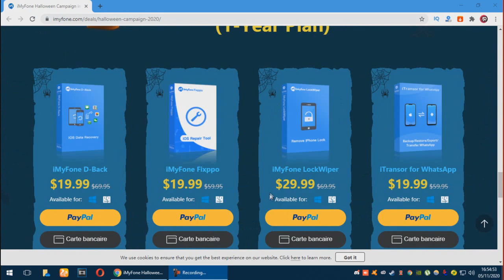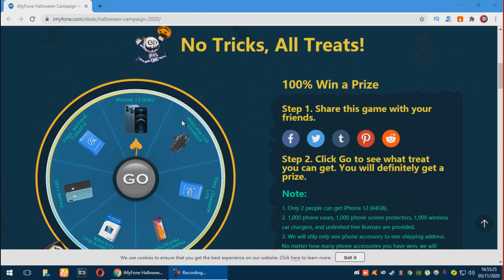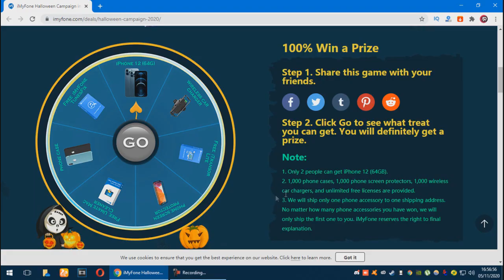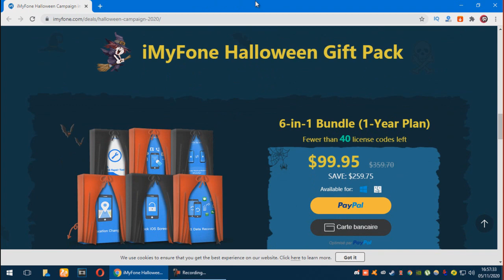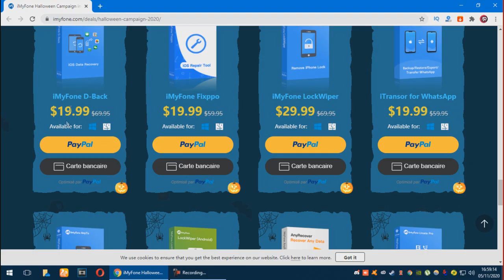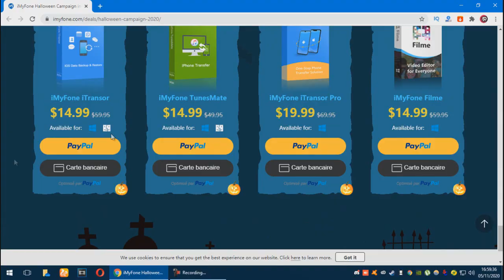احصل على أيفون iPhone 12 مجانًا واستمتع بمجموعة برامج 6 في 1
قم بزيارة صفحة iMyFone's Halloween للفوز بجائزة: iPhone 12 مجانًا وملحقات iPhone وتراخيص برامج غير محدودة! يمكنك أيضًا شراء حزمة برامج خاصة 6 في 1 مقابل 99.95 دولارًا (بسعر 509.70 دولارًا في الأصل). اربح يانصيب قبل فوات الأوان!